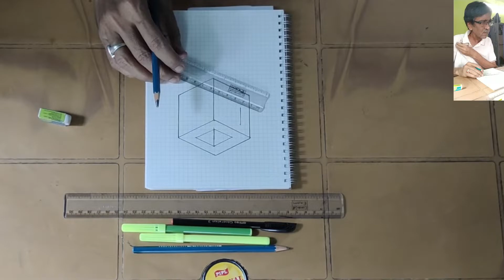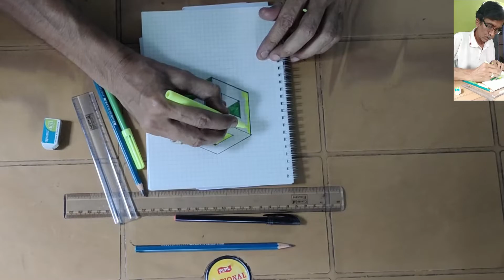How To Draw A Realistic 3D Cube | 3D Drawing Tutorial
Hello Everybody

This time I have decided to share my drawing experiences with all of you and I do hope you will enjoy them for sure.

In this video I've shown a very easy method using which you can draw a very decent 3D cube which is not only very simple to draw but also looks quite realistic.